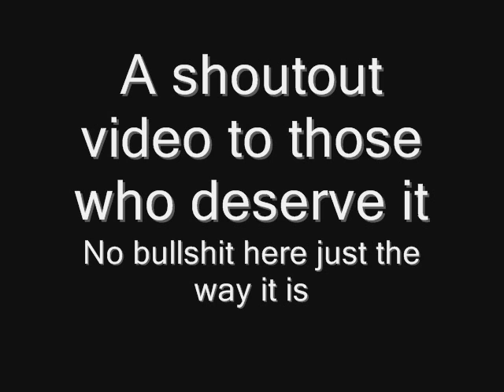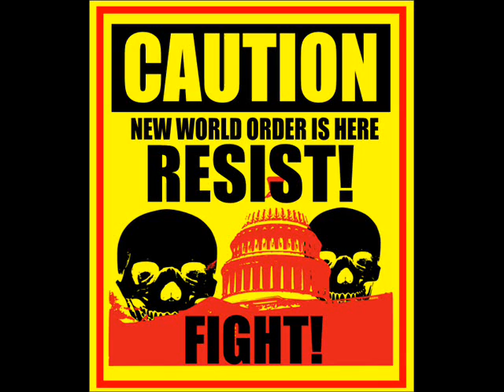Best gun channel on you tube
The best gun channel on youtube